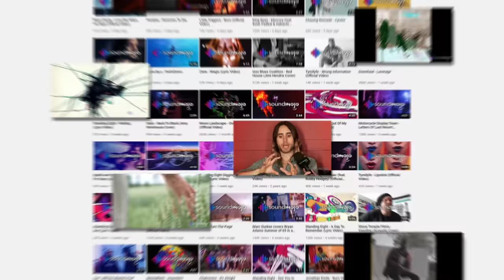Top 10 Greatest Drum Solos of All Time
These solos rock! For this list, we'll be ranking the most memorable drum solos of all time, but excluding extended live versions or short but memorable fills. Our countdown includes Buddy Rich, The Beatles, Led Zeppelin, and more! What’s your favorite drum solo?